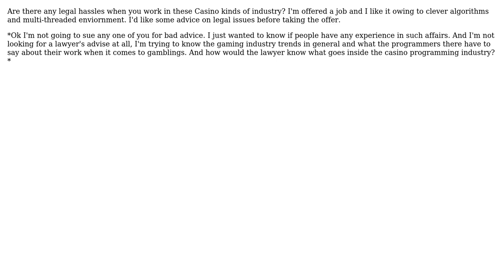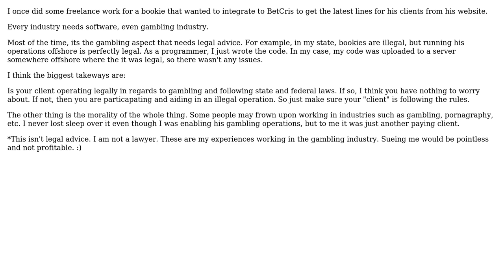Software Engineering: Anyone experienced in Gaming/Gambling industry?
With thanks & praise to God, and with thanks to the many people who have made this project possible! | Content (except music & images) licensed under CC BY-SA | Music | Images & others | With thanks to user Mr. Zen user Jon Raynor and the Stack Exchange Network Trademarks are property of their respective owners. You are responsible for your own actions.